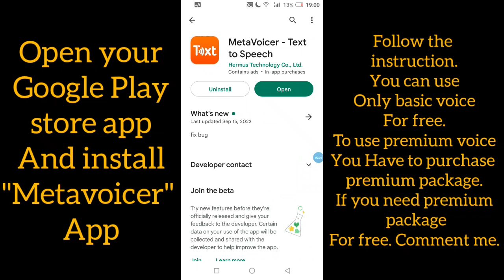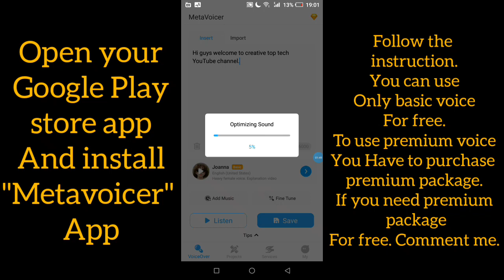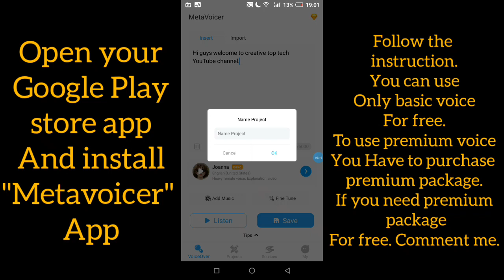How to convert text into speech? text to voice convert || TTS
WhatsApp guys hope you are well.
in this video I will show you how to convert your text into a voice. so let's start.
at first open your Google Play store app and then click the search bar and type "meta voicer" now click the search button.
then you can see a application and in top and click the application and install. now simply open the app. and type the text that you want to convert into voice. you can change voice
nearly 100 + language available in this app. if you want to use premium versus you have to passes the premium version of the applications. but don't worry I will give you the premium version for free just you have to comment for it and I will give you the premium version download link.